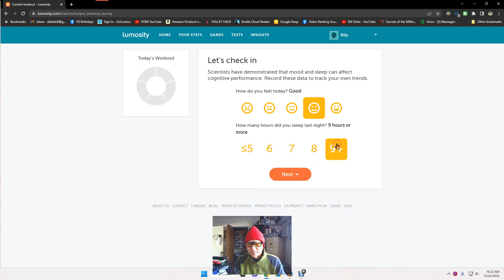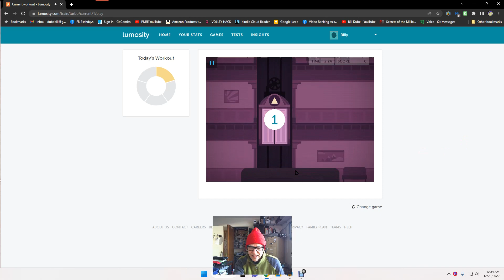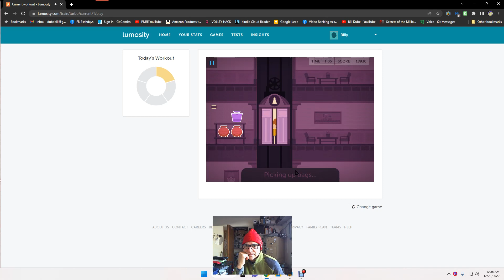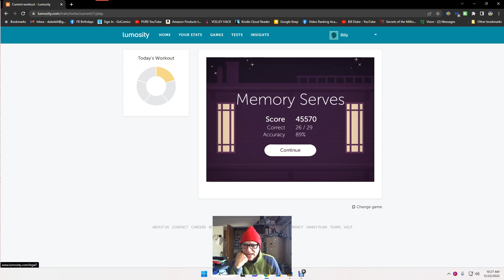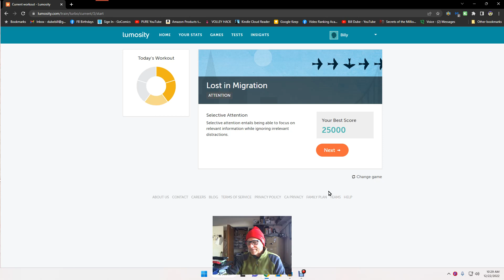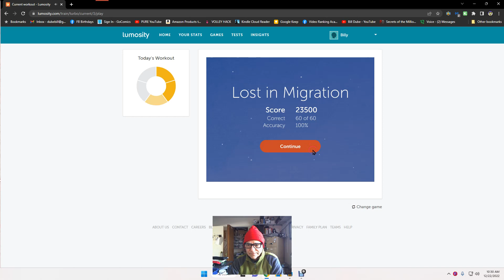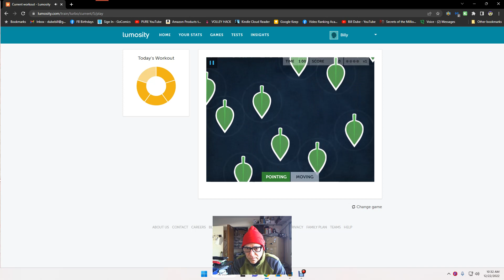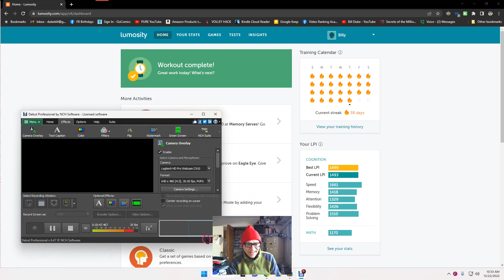90 Bill Dube: My Lumosity Brain Training Workout Day Ninety (90)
This  Bill Dube: My Lumosity Brain Training Workout Day Ninety (90) video is of a full Lumosity brain training workout with commentary. During the games we do not talk much as any distraction lowers your chances of a higher score.

If you're looking for a way to get a full brain workout, fifteen to twenty minutes of your time in a Lumosity Brain workout session is just what you need! This online brain workout application game is one-fifth of the workout you would receive in a full Lumosity workout session. You can play on your own and the game is designed to challenge your brain. Whether you're looking for a quick break from work or a half hour-long "mental acuity" workout that fits into your busy schedule, Lumosity has something for everyone!
At the Bill Dube Lumosity channel, we strive to provide our viewers with the best possible Lumosity Total Brain Game Workout Video experience. Thank you for your support!

Join Lumosity.com your brain will thank you.
Here's my invite link, truth is I don't know if it gets you anything more or less of an offer.  Just noticed this is the link I get from Lumosity when they say share Lumosity with friends and I think of you all as friends and family.  Thank you.